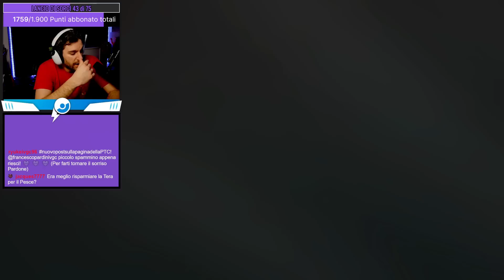LANCIO DI SORCI - Pokémon VGC23 - [20/04/2023]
​⚓📝 Sono aperte le iscrizioni per la Team Aqua Research Lab ESTIVA 2023, che si terrà dal 26 al 30 luglio a Livorno! Info e iscrizioni 👉🏻

📖 Visita il nuovo PTC-Official dove troverai guide, rental team oltre a informazioni sulla Pokèmon Team Championship (PTC)!

💁‍♂️ Chi sono?